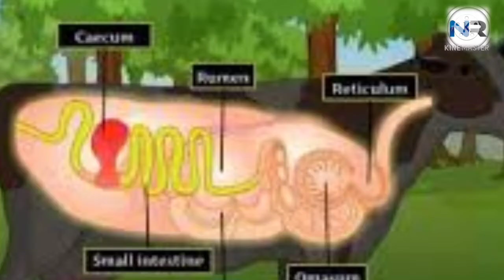प्लास्टिक कैसे बन रहा है लाखों जीव जंतुओं के मौत का कारण। plastic kaese bana Nature ke liye khatara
प्लास्टिक कैसे बना लाखों जीव जंतुओं के मौत का कारण
plastic Kaise banaa Lakhon Jeev jantu ke Maut ka Karan
plastic ocean

Kahate Hain avashyakta hi Avishkar ki Janani hai lekin Kuchh aavishkar se Logon ki avashyakta to Puri Ho Jaati Hai Lekin uska khamiyaza bhugatna Bada Bhari padta hai Kuchh Aisi hi hai Hamare Roj Mara ki Jivan Ko Aasan Banane wali plastic Jane kitne plastic ke Saman ka upyog Ham Subah Se Lekar Raat Tak Ghar Aate Ke saton Din Karte Hain ismein Logon ke Jivan Ko Aasan to Banaya Hai Lekin Aane Wale Samay Mein iska khamiyaza bhugatna is Sansar ko bada Bhari Padega yah Aisa Avishkar hai jo Manav sabhyata ke unt ke bad bhi is Prithvi per maujud rahega plastic Manav sabhyata ke ant ke bad bhi is Prithvi per maujud Rahegi Ghar Se Lekar Sadak ke Ghar Se Lekar Sadak Tak nadiyon Se Lekar Samundra Tak Har Jagah aap ko plastic dekhne ko milegi 21 vi Sadi Ki Sabse Badi Qayamat Banke umari hai ya plastic Kitna iska utpadan hota hai usmein se 20 percent hi recycle Ho party hai aisi percent Ko Dekhe dher ke roop Mein Samudra ke upar tairte Hue bhi Dikhai Denge is plastic Ne Jahan manushyon ko 1 advanced level per pahunch Aaya Hai Wohi Jane kitne Jeev jantu ke Maut Ka Karan banaa hai sadkon ke kinare Jama Kude ke dher mein Jaane Jaane kitni gaib hai Se sabjiyon Ke chhilke aadami ko khane ke sath is plastic ko bhi nikal Jaati Hain Jo Aage chalkar UN maveshiyon ki Jaan ka Karan ban jata hai yahan tak ki yah plastic Jaane Kitni Samundri Jivan Ki Maut Ka Karan Ban Baitha Hai Machhali ke Shikar Karne ke dauran yah badi badi machhliyon ke Munh ke andar Pravesh kar jata hai jo bad Mein uski Maut Ka Karan Hota Hai plastic Ka dher Jo Desh Ke Liye Sabse Badi chunauti Hai Yahan pure Paryavaran ko pradushit karta hai isliye kam se kam plastic ka upyog Karen Paryavaran ko bachane Mein Apna Sahyog den